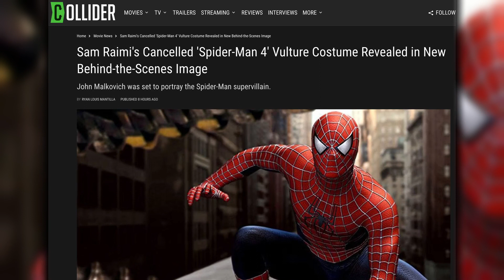Sam Raimi’s Spider-Man 4 Vulture Costume for John Malkovich Revealed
A fourth Spider-Man film starring Tobey Maguire could exist in a different and more perfect multiverse. But, in this multiverse, the Sam Raimi-directed Spider-Man trilogy remains just that: a trilogy. To make up for it, a new Spider-Man 4 behind-the-scenes image offers a close-up look at what the award-winning actor John Malkovich's actual Vulture costume would have looked like.

Details about the canceled Spider-Man film previously emerged, revealing that Malkovich was set to play a darker version of the inventive, yet lunatic, genius Vulture. Although the image doesn't show the Dangerous Liaisons actor in the metallic wing costume, comic book writer Ken Penders gave us a closer look at how the iconic villain Vulture might have been portrayed on screen. In a Twitter post, Penders shared that when the supposed production for Spider-Man 4 was halted, all the materials were turned over to him and remained with him for 15 years, saying, "Before Tobey & Sam were bid adieu by Sony, work actually had begun on SPIDER-MAN 4, and I visited friends who were working on the Vulture's costume intended for actor John Malkovich. Once production shut down, all materials were turned in. I've sat on this for almost 15 years."